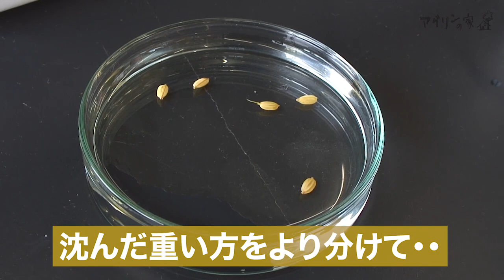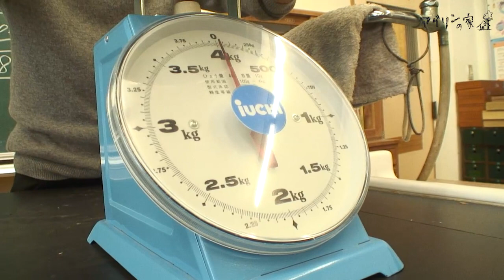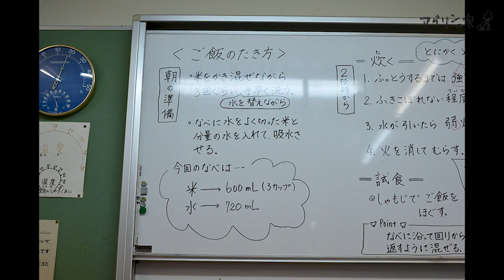【アグリンの家】26 東京都・葛飾区「小学校でお米は作れるか！？」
今回は東京葛飾区の小学校が挑戦した、米作りの最初から最後までを1年間追い続けたドキュメントです。
自分達の手で育てたお米を、自分たちでたいて、おにぎりにして食べるまでの「究極の食育」をお届けします。
豊かな暮らしとは？未来に伝えたい日本のものづくりの力！